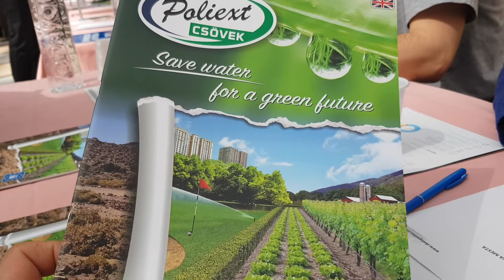Skala garden traži više stručnih kadrova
Nema kadrova za kompaniju Skala garden